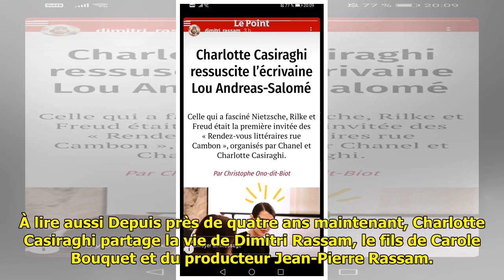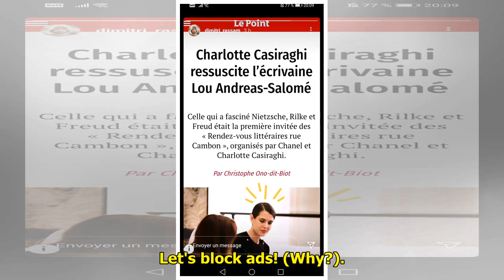Charlotte Casiraghi : Encouragée par son mari Dimitri Rassam, elle se lance un nouveau défi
Le 28 janvier 2021, la maison ...